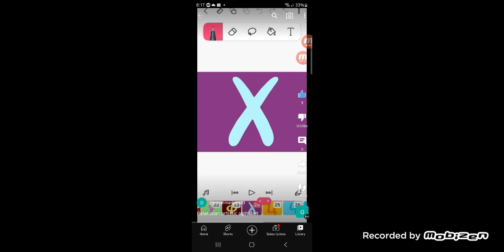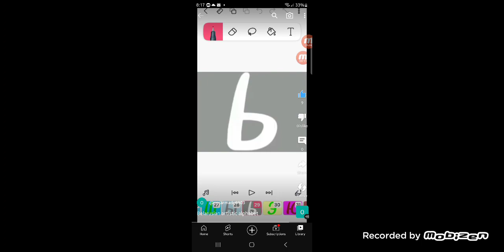Artistic Alphabet Unused 52.0 (RETURNED)